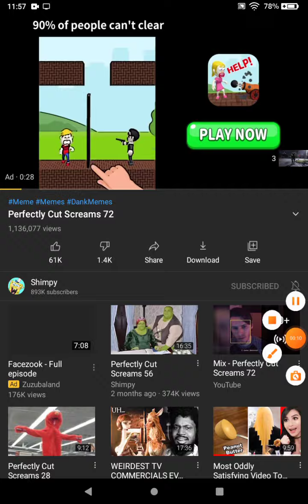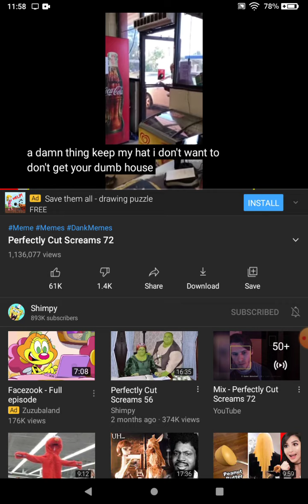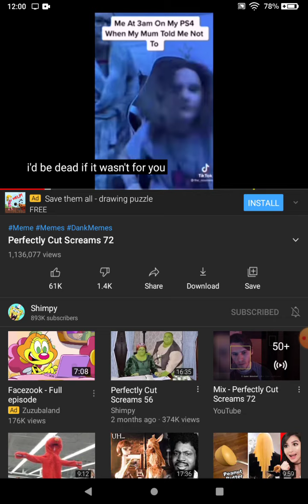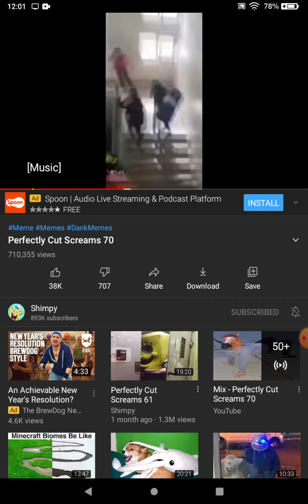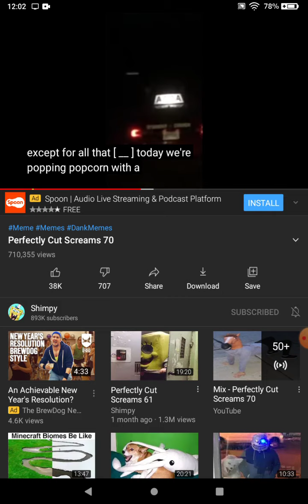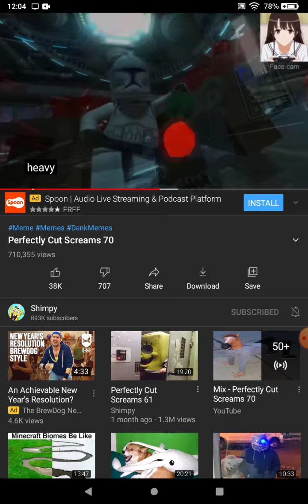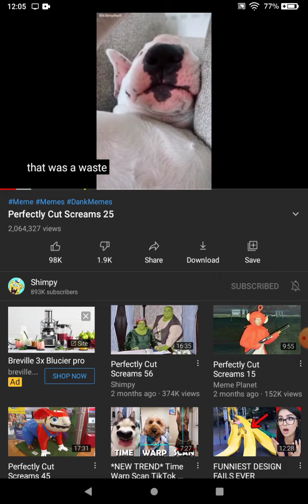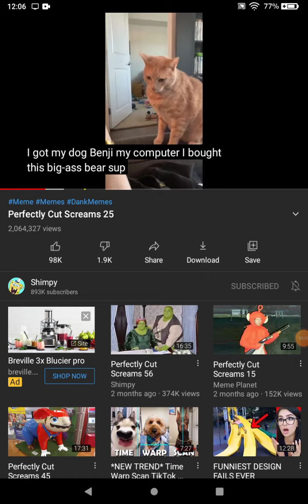Perfectly Cut Screams 2